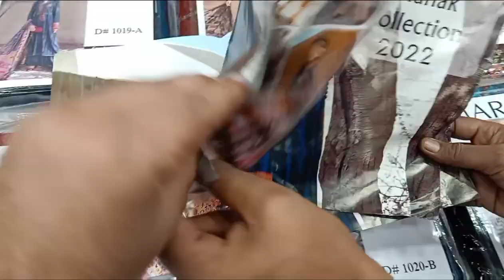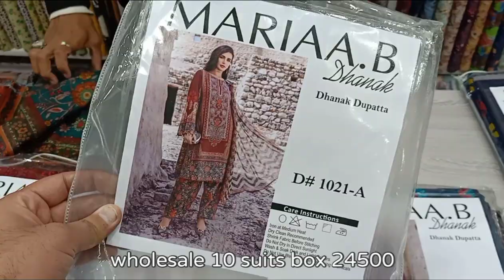Maria b Latest 2022 Dhanak Marina